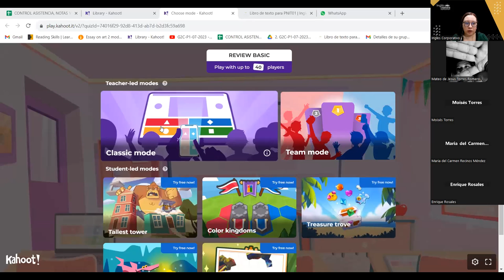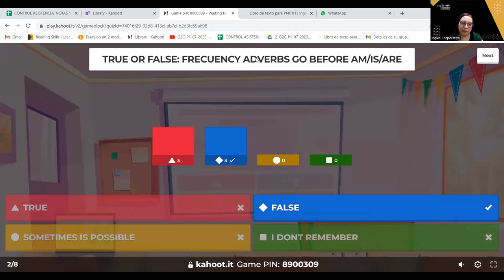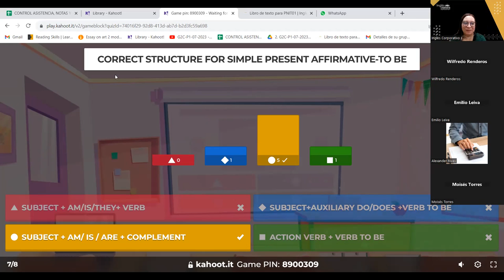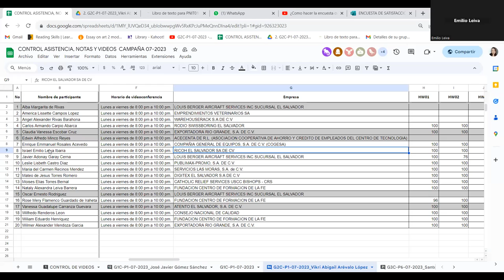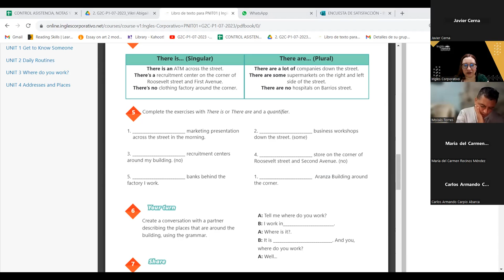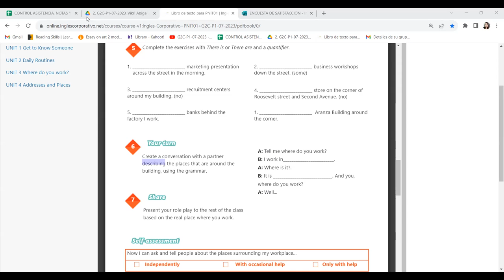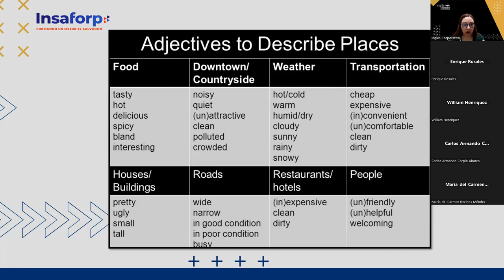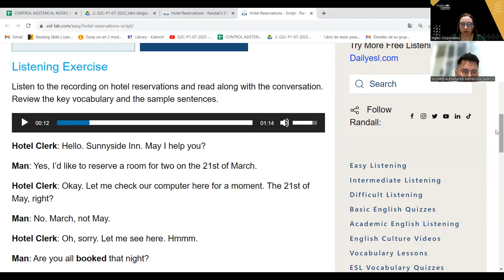SESION 20 -07-08-23 -29750-8048-0108/2023-AREVALO - THERE IS, THERE ARE, ADJECTIVES FOR WORKPLACES